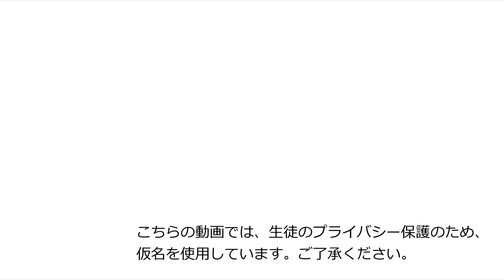創価高校 学園生に聞いてみよう